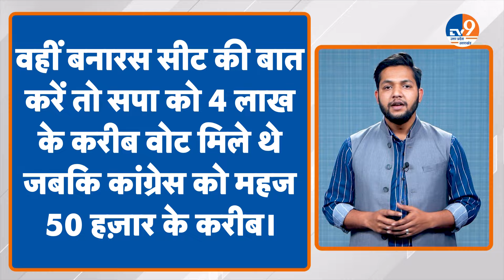'INDIA' गठबंधन में सीट बंटवारे पर फंसा पेंच, कांग्रेस और सपा में किसे मिलेगी कितने सीट? | TV9UPUK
'INDIA' गठबंधन में सीट बंटवारे पर फंसा पेंच, कांग्रेस और सपा में किसे मिलेगी कितने सीट?
यूपी में इंडिया गठबन्धन के दो अहम घटक सपा और कांग्रेस के बीच सीट बंटवारे को लेकर सियासी दांव तेज़ हो चले हैं। दबावी राजनीति के तहत फिलहाल जहां सपा 2022 के विधानसभा चुनावों का हवाला देकर कांग्रेस को चित्त करने की मंशा से मैदान में उतर रही है तो वहीं कांग्रेस 21वीं सदी में अपने सबसे बेहतर 2009 के चुनावों को सामने रखकर ताल ठोंक रही है। इससे गठबन्धन के बीच दिलचस्प सियासी कुश्ती का नज़ारा सामने है।